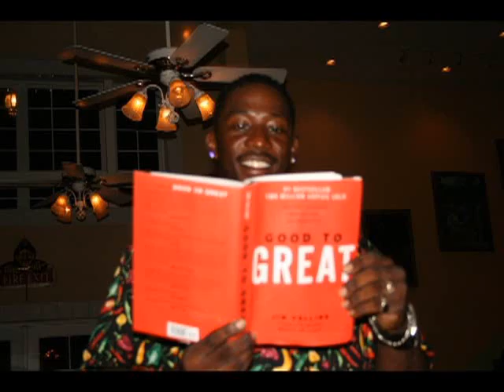Belize Dream Grant 09